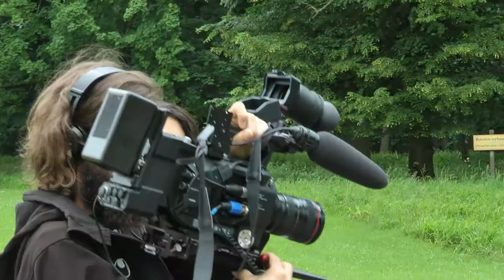Regio TV Interview mit Xenia Busam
Making of Regio TV Interview mit Xenia Busam.
Ludwigsburg im FAVORITE Park. Juni 2015